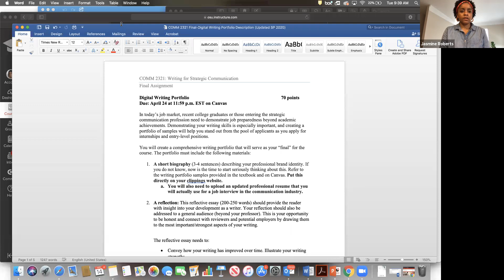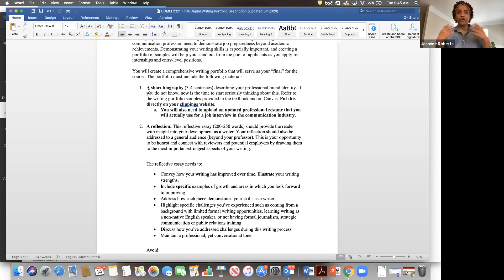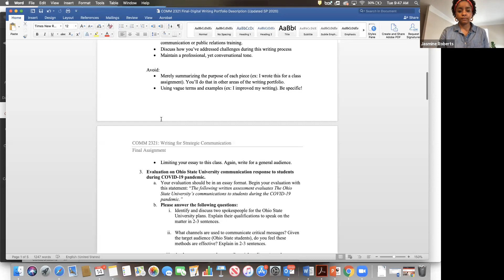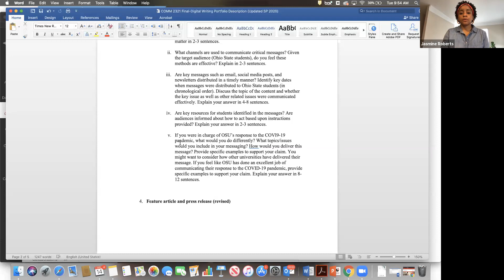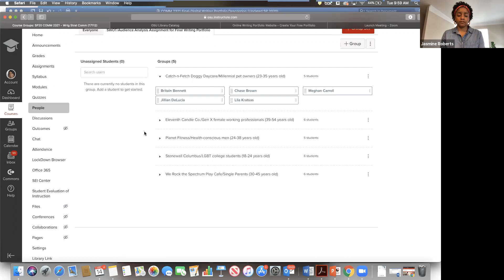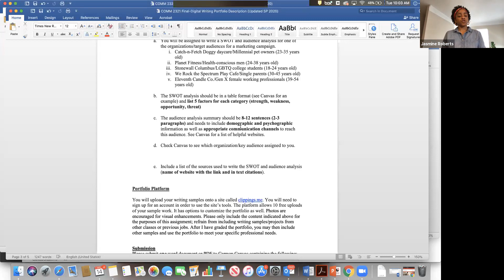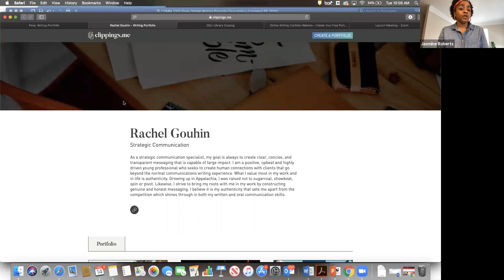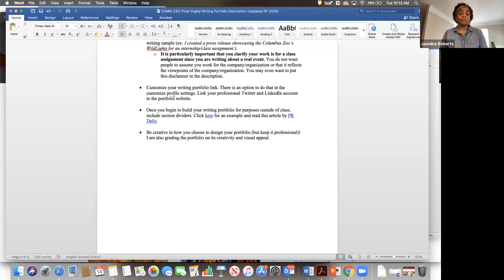COMM 2321: Final Digital Writing Portfolio Lecture